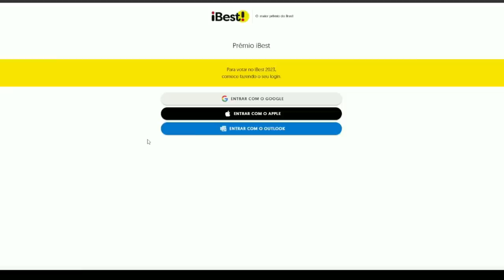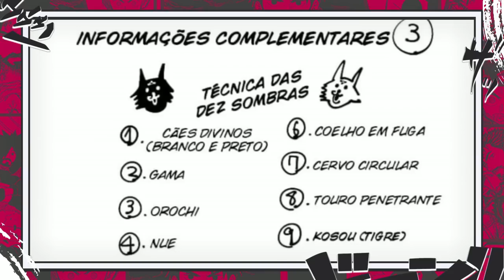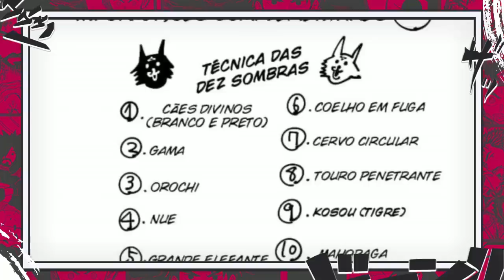SUKUNA O DEUS DAS SOMBRAS - A DÉCIMA SOMBRA FINALMENTE REVELADA - Jujutsu Kaisen 234